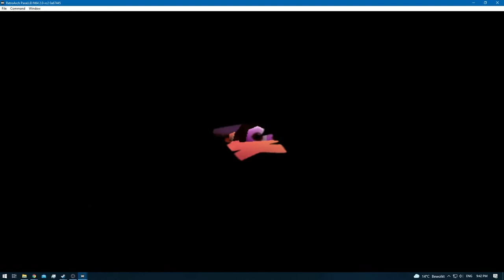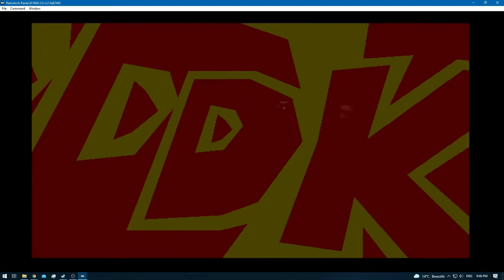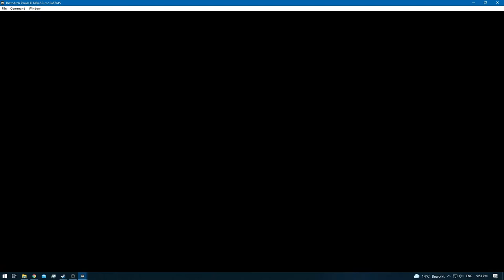Donkey Kong 64 [RA] [Redone] - Ep: 2 - Angry Aztec - Chunky Kong [SPE]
[Kong's]

0:00 - [YouTube Time Stamp Feature] [YT Chapters]
0:03 - 1:05 [DK Isles]
1:07 - [Angry Aztec]
1:15 - 1:17 [Color Banana's - x2] [2/100]
1:31 - [Cluster Color Banana's] [7/100]
1:40 - [Cluster Color Banana's] [12/100]
1:55 - [Cluster Color Banana's] [17/100]
2:19 - [Cluster Color Banana's] [22/100]
2:43 - [1/5] Golden Banana]
2:56 - 2:59 [Color Banana's - x3] [25/100]
4:12 - 4:53 [BRB]
5:00 - [Green Banana Coin] [1/19]
5:02 - [Green Banana Coin] [2/19]
5:07 - [Green Banana Coin] [3/19]
5:09 - [Green Banana Coin] [4/19]
5:45 - 5:49 [Cluster Color Banana's - x5] [50/100]
5:53 - 5:55 [Green Banana Coins - x3] [7/19]
5:57 - 6:00 [Color Banana's - x4] [54/100]
7:13 - [2/5] Golden Banana]
10:13 - [3/5] Golden Banana]
10:46 - 10:52 [Color Banana's - x4] [58/100]
11:04 - 11:06 [Color Banana's - x3] [61/100]
12:19 - [Green Banana Coin] [8/19]
12:31 - [Color Banana's [Balloon] [71/100]
12:44 - [Color Banana's [Balloon] [81/100]
12:58 - [Green Banana Coin] [9/19]
13:04 - [Green Banana Coin] [10/19]
13:23 - [Green Blueprint]
13:28 - [Green Banana Coin] [11/19]
14:10 - [4/5] Golden Banana]
15:14 - 15:17 [Color Banana's - x3] [84/100]
15:24 - 15:26 [Color Banana's - x3] [87/100]
15:29 - 15:31 [Color Banana's - x3] [90/100]
15:45 - 15:47 [Green Banana Coins - x4] [15/19]
16:07 - [5/5] Golden Banana]
16:09 - [Retro Achievement Unlocked: The Flower Songs of Nezahualcoytl]
16:52 - 16:56 [Green Banana Coins - x4] [19/19]
16:58 - [Angry Aztec] - [Looking for last Balloon]
24:41 - [Color Banana's [Balloon] [100/100]
24:48 - [End of the Episode]